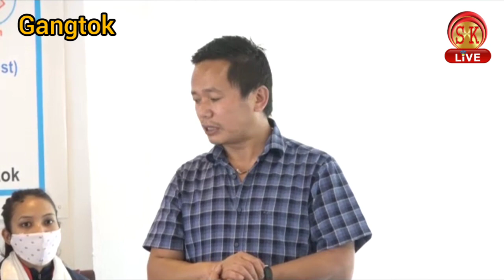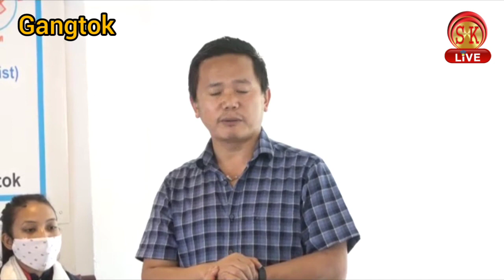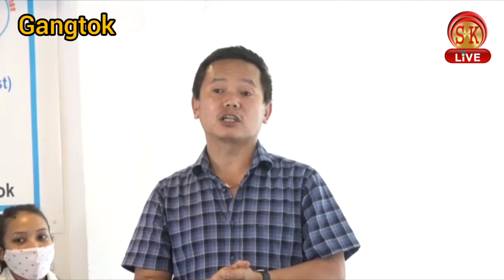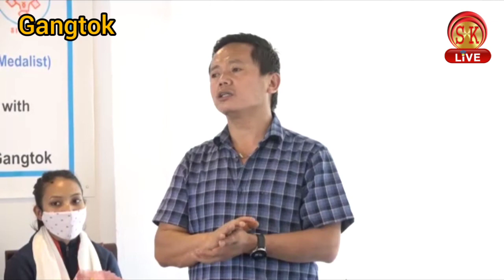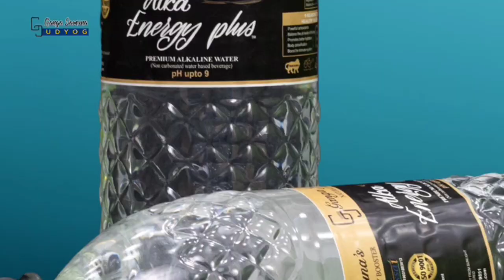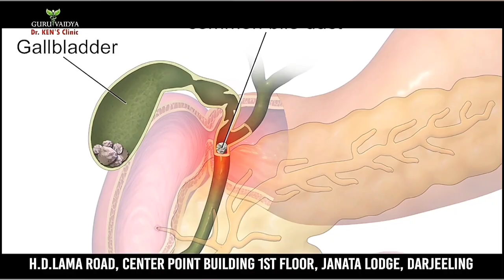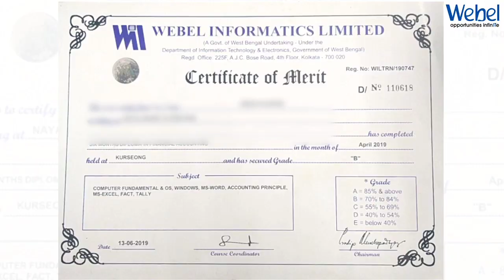GANGTOK: BRONZE MEDALIST LOVLINA BORGOHOIN'S COACH SANDHYA GURUNG FELICITATED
On 6 August, coach of bronze medalist (53 kg women's welterweight event) boxer Lovlina Borgohoin's National Boxing Coach Sandhya Gurung was felicitated.

 Alongwith her Manita Pradhan (Everester) & Prava Gajmer (Gold Medalist Jr level ) was felicitated in a programme organised by Sikkim Olympic Association in coordination with Sikkim Amateur boxing Association.